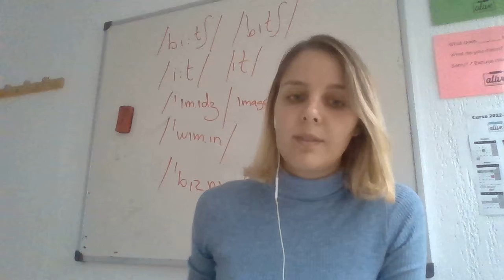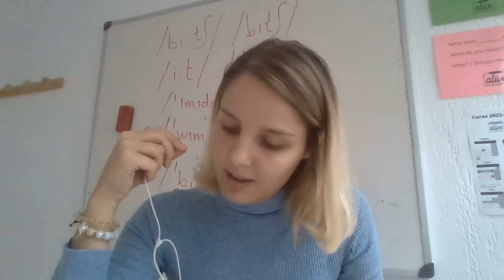Oct 21 2022 Ander AA Jonatan